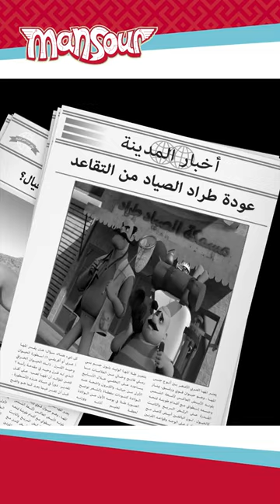Golden Oryx 1 | The Adventures of Mansour ✨